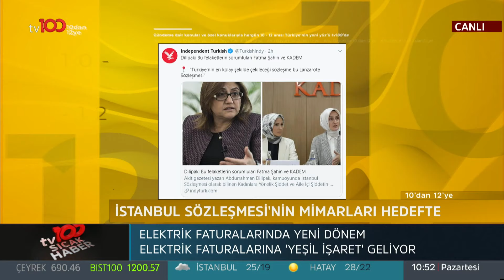Ahu Özyurt: Konuşulanların İstanbul Sözleşmesiyle hiçbir alakası yok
Ahu Özyurt, 10'dan 12'ye programında İstanbul Sözleşmesi'nden çekilmesi yönündeki konuşmaları değerlendirdi. Özyurt, "Konuşulanların sözleşmeyle hiçbir alakası yok" dedi.

tv100 uydu bilgileri:

TÜRKSAT 4A
Frekans: 12729
Sembol: 30000
Polarizasyon: V (Dikey)